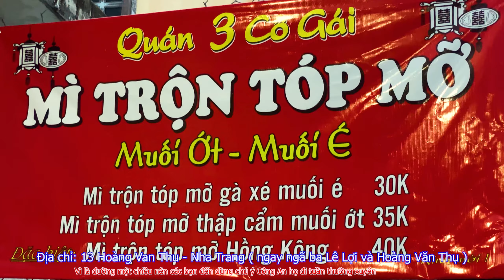Review Món Mì Trộn Tóp Mỡ 3 Cô Gái (13 Hoàng Văn Thụ Nha Trang)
Vì là đườn một chiều nên mọi người ghé quán chú ý đường chứ công an họ bắt ạ !